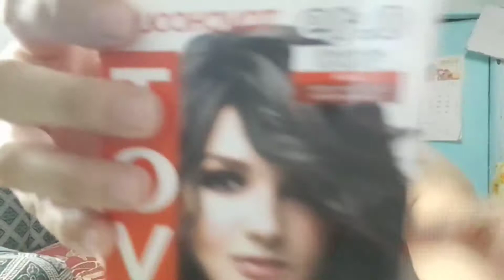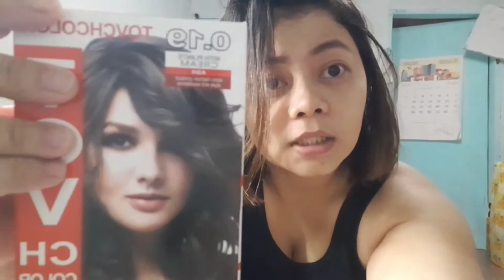HOW TO APPLY HAIR COLOR